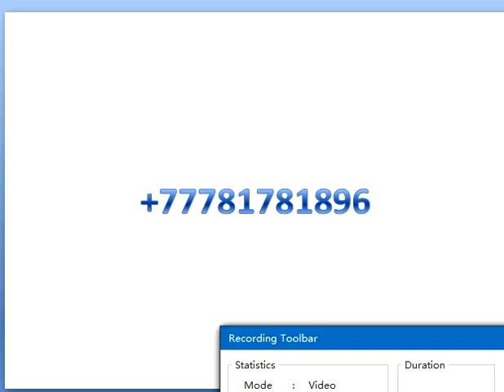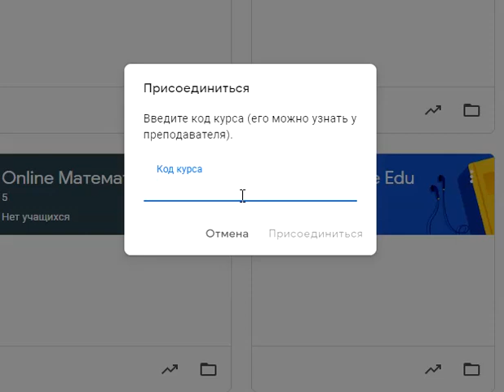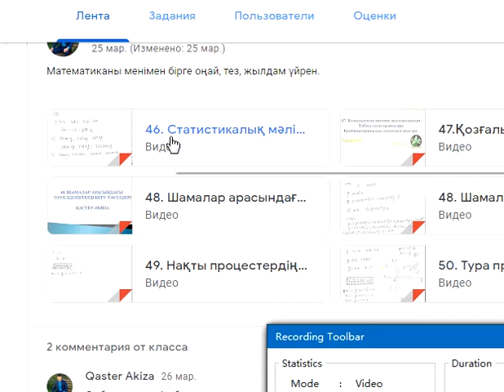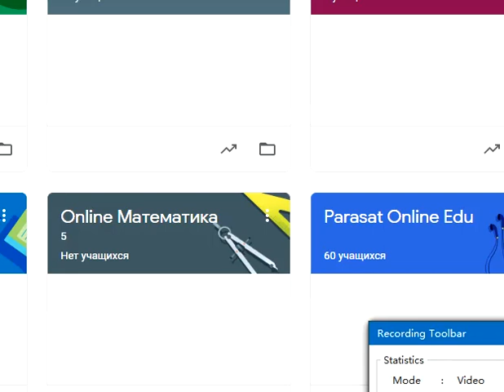Online сабаққа қалай тіркеледі ?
Парол алу үшін жазыңыз
Қай сынып екенін ескертіңіз